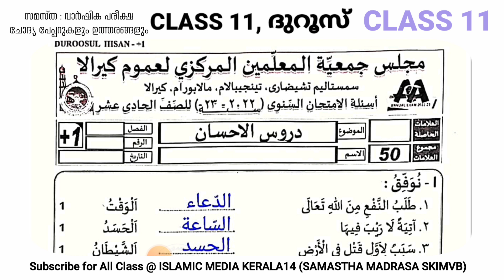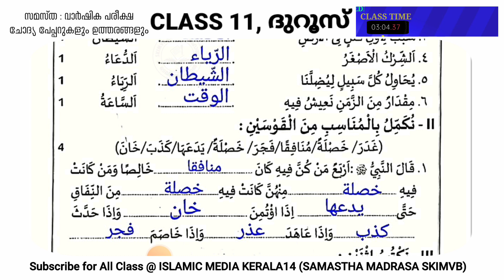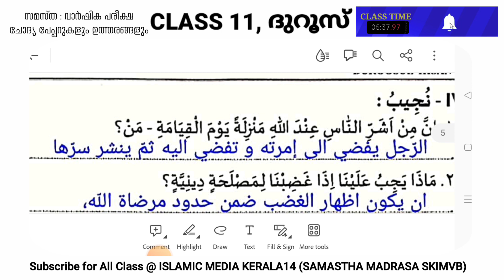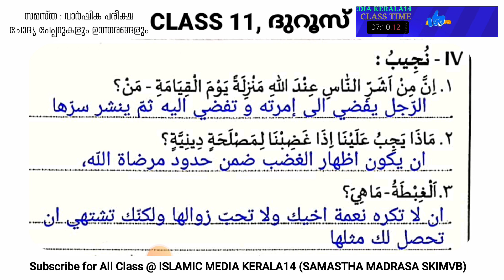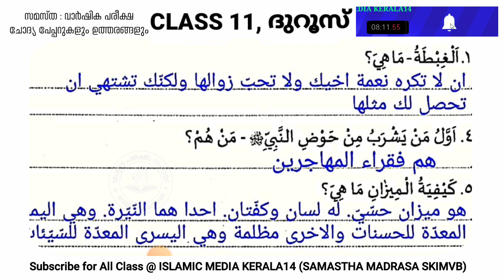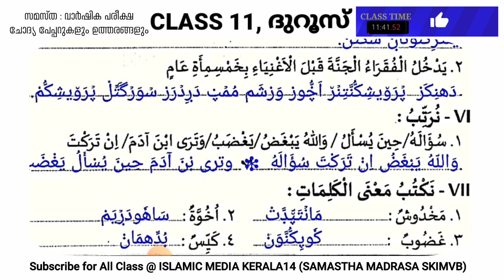CLASS 11 ദുറൂസ് പൊതു പരീക്ഷാ ചോദ്യപ്പേപ്പറും ഉത്തരങ്ങളും (Year 2023)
CLASS 11 ദുറൂസ് പൊതു പരീക്ഷാ ചോദ്യപ്പേപ്പറും ഉത്തരങ്ങളും (Year 2023) islamic media kerala14